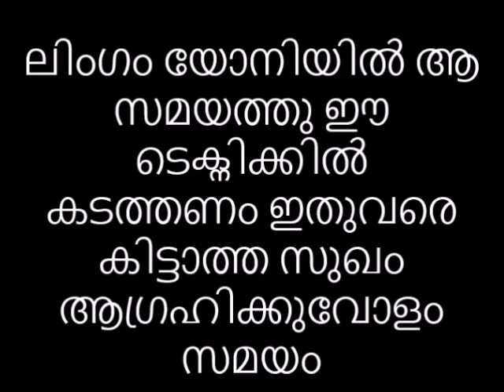ലിംഗം യോനിയിൽ ആ സമയത്തു ഈ ടെക്നിക്കിൽ കടത്തണം👸 ഇതുവരെ കിട്ടാത്ത സുഖം ആഗ്രഹിക്കുവോളം സമയം😌😋